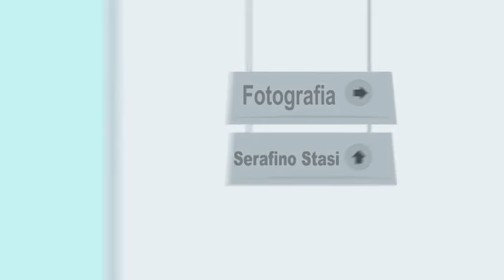Permette Signora - Rota Greca (CS) - 2017 - 2^ Parte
"𝙁𝙊𝙍𝙏𝙐𝙉𝘼𝙏𝙊 𝙎𝙏𝙄𝙇𝙇𝙄𝙏𝙏𝘼𝙉𝙊
                                        & 𝙑𝘼𝙇𝙀𝙉𝙏𝙄𝙉𝘼 𝘿𝙊𝙉𝘼𝙏𝙊"

𝑪𝒐𝒑𝒑𝒊𝒂 𝒅𝒊 𝒎𝒖𝒔𝒊𝒄𝒊𝒔𝒕𝒊 𝒄𝒂𝒍𝒂𝒃𝒓𝒆𝒔𝒊, 𝒇𝒐𝒏𝒅𝒂𝒕𝒐𝒓𝒊 𝒅𝒆𝒍 𝒈𝒓𝒖𝒑𝒑𝒐 𝒅𝒊 𝒎𝒖𝒔𝒊𝒄𝒂 𝒕𝒓𝒂𝒅𝒊𝒛𝒊𝒐𝒏𝒂𝒍𝒆:
𝗣𝗥𝗢𝗚𝗘𝗧𝗧𝗢 𝗧𝗔𝗥𝗔𝗡𝗧𝗘𝗟𝗟𝗔® 🎶

◾𝗦𝗘𝗥𝗩𝗜𝗭𝗜 𝗢𝗙𝗙𝗘𝗥𝗧𝗜: ⤵️

▪️𝑺𝒆𝒓𝒂𝒕𝒆 𝒆 𝒔𝒑𝒆𝒕𝒕𝒂𝒄𝒐𝒍𝒊 (𝒑𝒖𝒃𝒃𝒍𝒊𝒄𝒊 𝒐 𝒑𝒓𝒊𝒗𝒂𝒕𝒊)
▪️𝑺𝒄𝒖𝒐𝒍𝒂 𝒅𝒊 𝒎𝒖𝒔𝒊𝒄𝒂
▪️𝑺𝒕𝒂𝒈𝒆 𝒅𝒊 𝒔𝒕𝒓𝒖𝒎𝒆𝒏𝒕𝒊 𝒆 𝒅𝒂𝒏𝒛𝒆 𝒕𝒓𝒂𝒅𝒊𝒛𝒊𝒐𝒏𝒂𝒍𝒊.

◾𝗜𝗡𝗙𝗢 & 𝗖𝗢𝗡𝗧𝗔𝗧𝗧𝗜: ⤵️

(𝐀𝐧𝐜𝐡𝐞 𝐖𝐡𝐚𝐭𝐭𝐚𝐩)